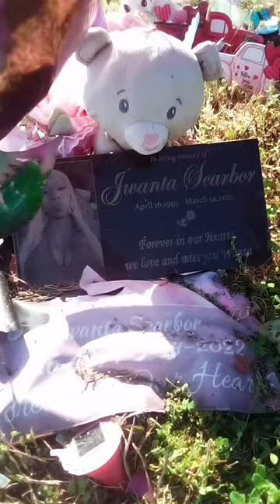March 14, 2024